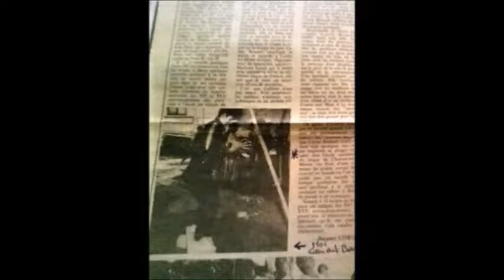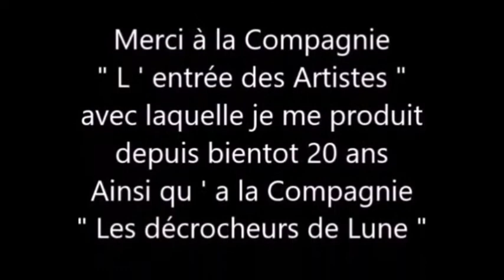Cover " Christophe Maé "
Laurent interprète " il est où le bonheur " de Christophe Maé avec un diaporama photos de spectacles à différentes époques